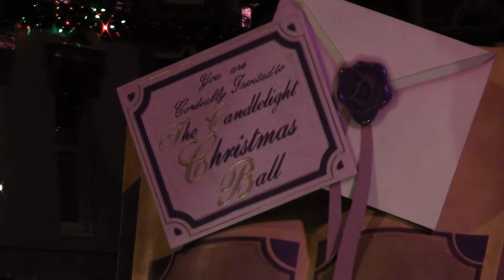Disneyland Christmas Fantasy pt. 4. 1/1/2013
"A Christmas Fantasy Parade"  at Disneyland Park in Anaheim, CA. I filmed in separate parts due to the length and my batteries were running low on my camera. Enjoy!